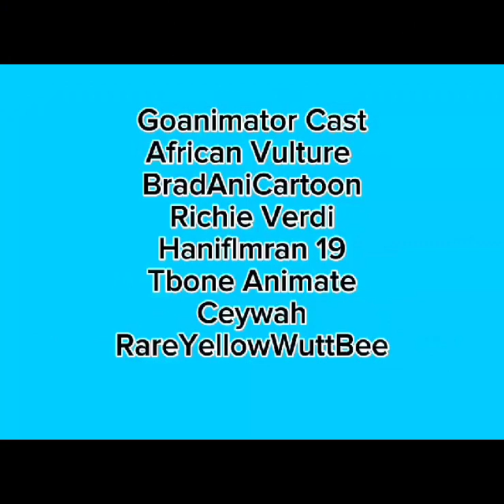The TRF Victorys season 1 ep 9 Retsu seiba, go seiba and jun sagami saves the day